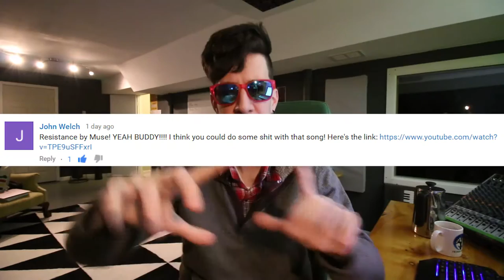SQUIRREL IN THE STOVE BLUES